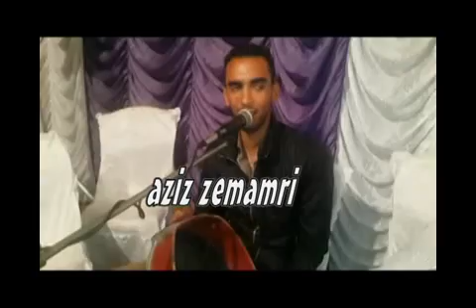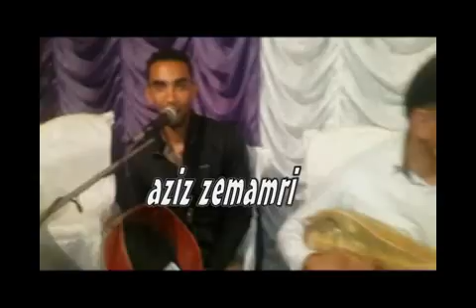Chaabi Simo wald alhaw 2016 Video aziz zemamra 06.61.56.57.41